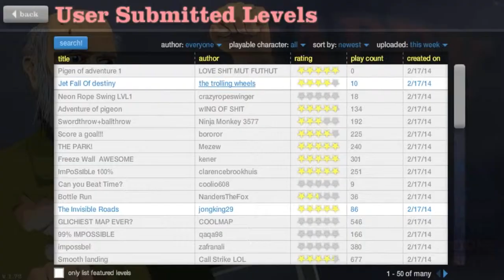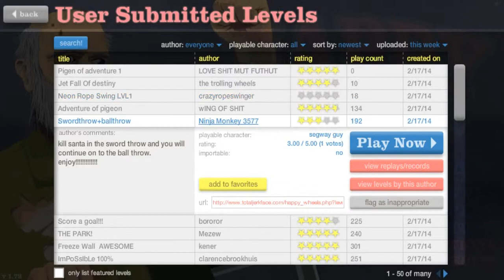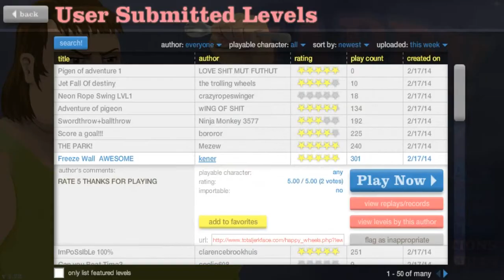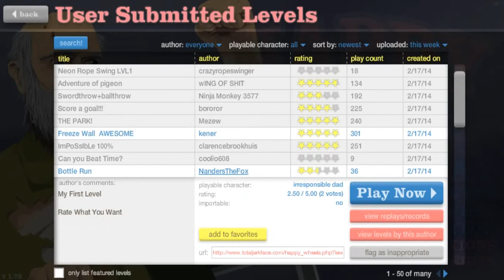Happy Wheels Ep. 28 - Tirando Cabezas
Malas noticias: ya no subiré vídeo doble diario...